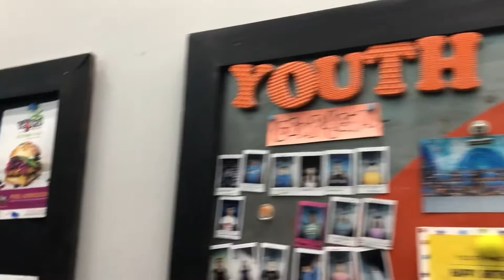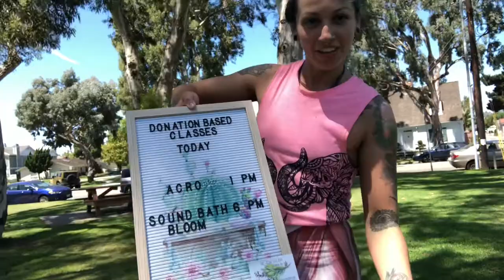In my Element Ep.3 | Indoor Rock Climbing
Hi Welcome my name is Stephen and I live in my Honda Element. Today we get to try some Indoor rock climbing and face my fears of heights wish me luck.